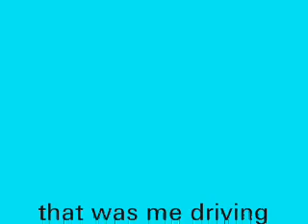one of my jato 3.3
runnin 40% nitro methane!!!